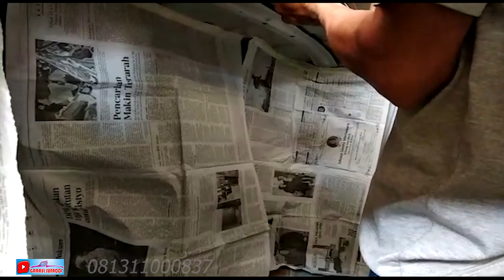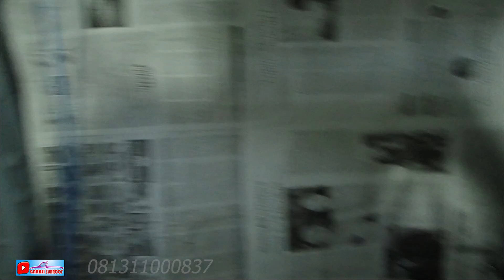Xpander Cross Modifikasi Khusus Keluarga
Hanya orang bernyali besar yang berani ambil keputusan extrim, yaa betul sekali, mendapat amanah sebuah keputusan extrim menjadi tanggung jawab yang sangat berat bagi garasi sunroof , namun semua itu siap kami lakukan dengan team yang solid dan profesional.
Dengan segala perhitungan Matang, Modifikasi Xpander Cross gress keluar dealer langsung kita garap. gak tanggung - tanggung modfikasi pemasangan sunroof, mengganti jok capten seat dan membungkus ulang semua jok dengan desain elegan ...